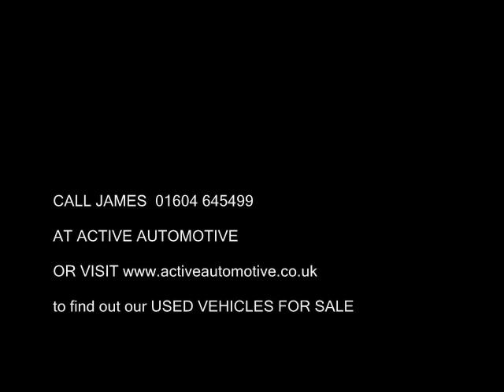BMW Z4 For Sale.wmv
BMW Z4 For Sale at Car Dealership Active Automotive. We are proud to offer this BMW as the cheapest in the UK  at present. Used Vehicles sell quickly as this Car site is small unlike Car Supermarket, Car Shop etc. so prices are rock bottom but Z4's up for sale sell fast. Also specialising in Used Audis, Minis, 4x4s & more.